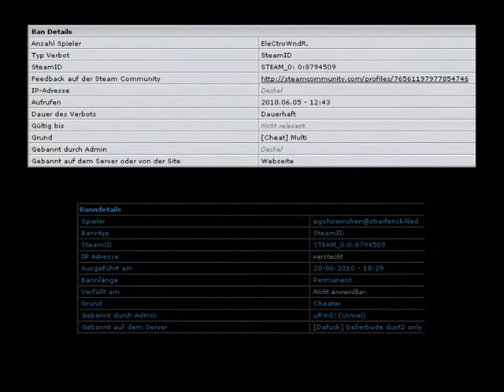ESL - bjrN. [Skill or Cheat?]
Der Spieler bjrN. ist uns schon des öfteren in Low-Gathers aufgefallen.
Diese 3 Seasons habe ich in denn Letzten 9 Minuten vom Gather aufgenommen, da er uns einfach zu komisch vorkam. (Zurecht?)

STEAM_0:0:8794509